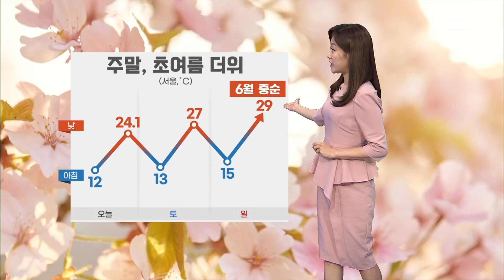[날씨] 주말, 초여름 더위…대기 건조, 산불 주의 [MBN 뉴스7]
이번 주말은 초여름처럼 날이 더워지겠습니다. 낮 동안 반소매차림이 전혀 어색하지 않을 텐데요, 내일 서울의 한낮기온이 27도, 휴일인 일요일에는 29도까지 올라 6월 중하순처럼 덥겠습니다.

 고온건조한 날이 계속되면서 산불 위험성도 커지고 있습니다. 건조특보는 오늘 다시 한번 확대됐습니다. 산불이 나지 않도록 각별히 주의하셔야겠습니다.

 내일 새벽부터 아침 사이 중부서해안과 호남지역으로는 매우 짙은 안개가 끼겠습니다. 또 오전에는 대구와 울산 지역은 미세먼지 농도가 짙어지겠습니다.

 내일 전국 하늘 맑겠지만, 제주도는 내일 새벽까지 가끔 비가 오는 곳이 있겠습니다.

 내일 중부지방 아침 기온은 춘천이 9도, 서울 13도로 출발하겠습니다.

 남부지방도 전주와 대구, 창원이 12도 예상되면서 전국적으로 일교차가 큰 폭으로 벌어지겠습니다.

 다음 주 월요일과 화요일 사이 전국에 비가 내릴 전망입니다.